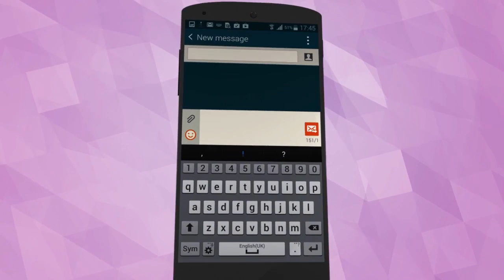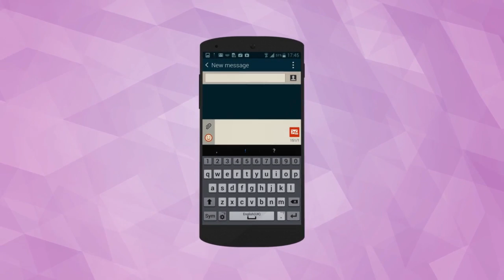How to Active PRBT in Ncell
How to liven up my ring back tone through PRBT?